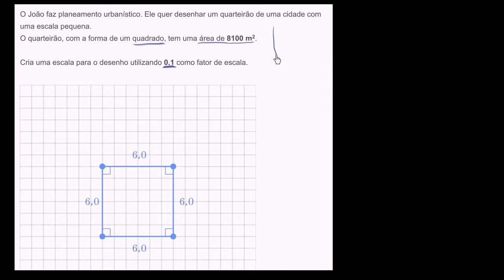Fazer um desenho à escala - Khan Academy em português (6º ano)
Vídeo original: Making a scale drawing